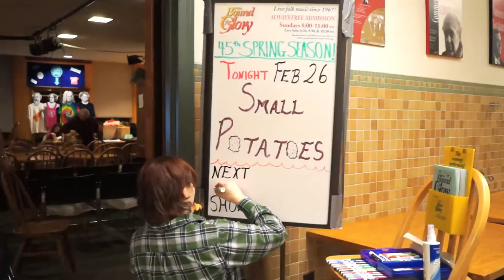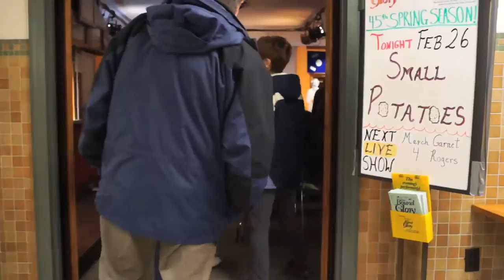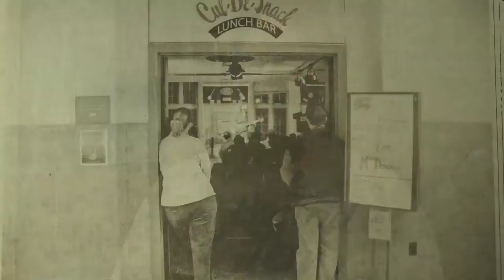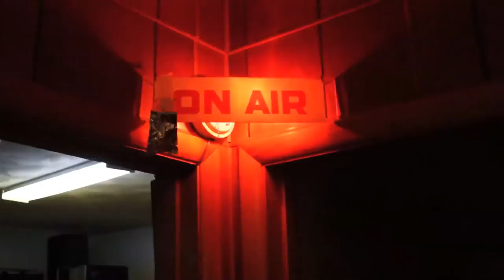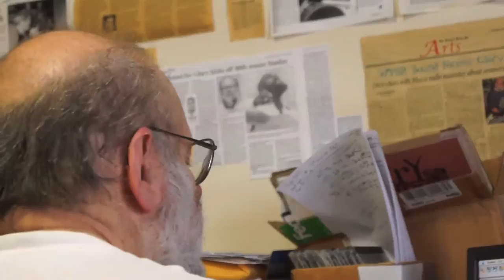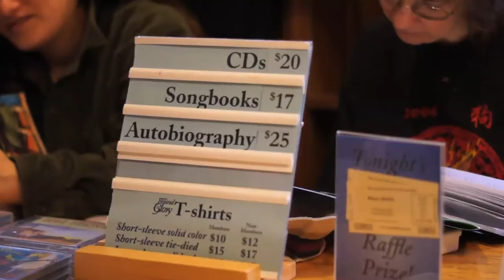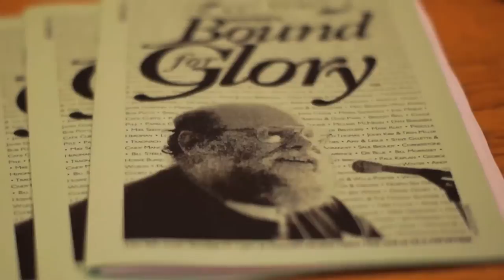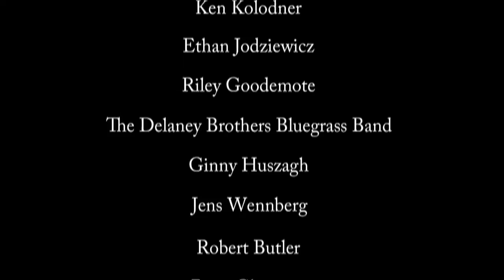Bound for Glory - The Documentary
Bound for Glory, North America's longest running live radio concert broadcast, is the subject of this short documentary by Brad Kolodner and Aya Hoffman, two Ithaca College seniors. This is a story about the passion and love one man has for folk music and the sacrifices he has made to keep this folk treasure alive.